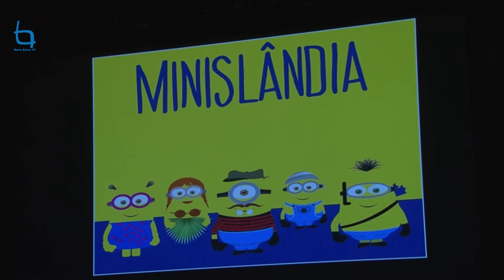Festa de Natal ETEPA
O Cine Teatro Avenida, em Castelo Branco, acolheu centenas de alunos, pais e avós, para assistir a uma peça de teatro e festa de Natal da ETEPA.